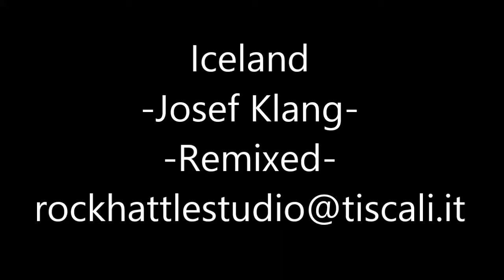Iceland Josef Klang Remixed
track taken from the sixth album REMIXED